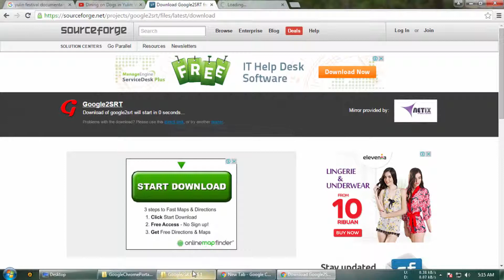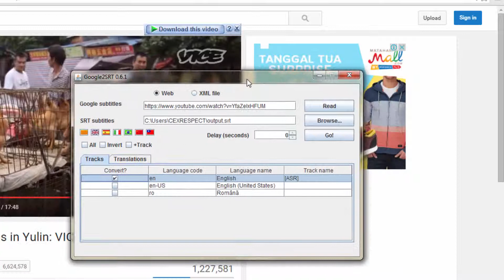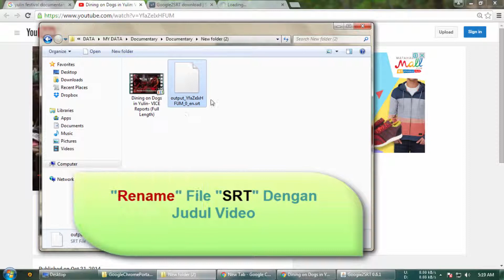Mendownload CC dari Youtube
hallo kali ini saya akan menunjukan bagaimana cara mendownload sebuah closed caption atau cc dari youtube atau google video , disini saya memakai google2srt, apa itu google2srt, google2srt adalah alat yang bisa mendownload subbtile dari youtube atau google video dan google2srt bermaksud dari google format ke srt format
baik pertama tama pastikan komputer telah terinstal java

Download file googgle2Srt
Klik kolom “cc” untuk mengaktifkan subtitle video.